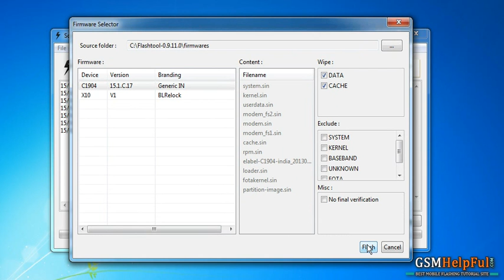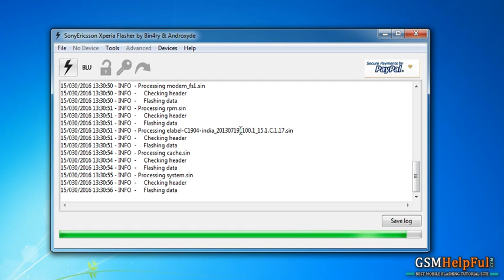Sony Xperia C1904 Flash done with Flash tool by GsmHelpFul